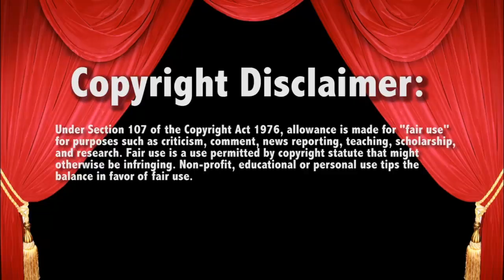Undisputed vs Maverick Killian Dain 9/16/20